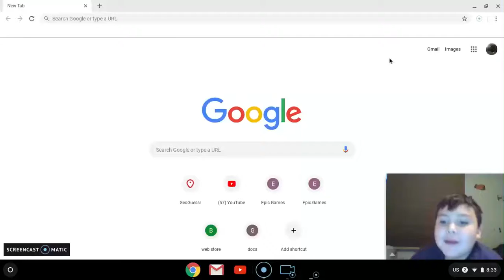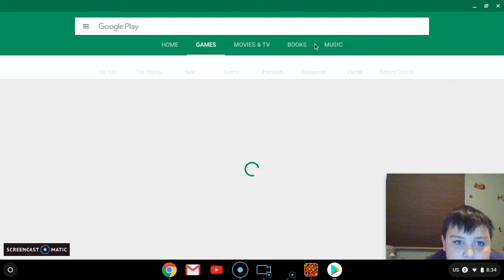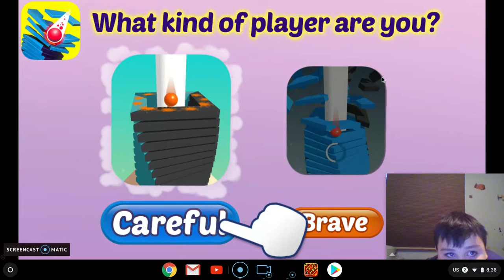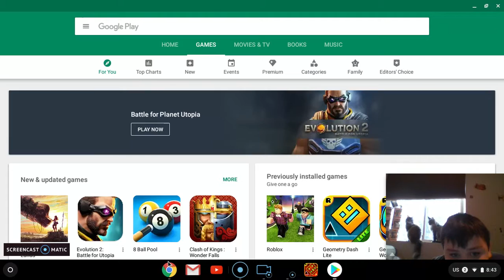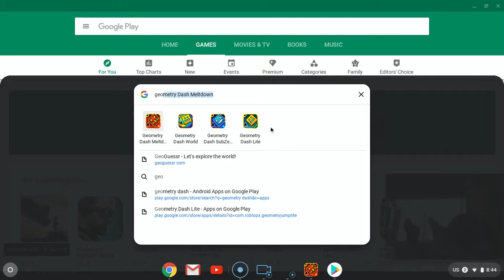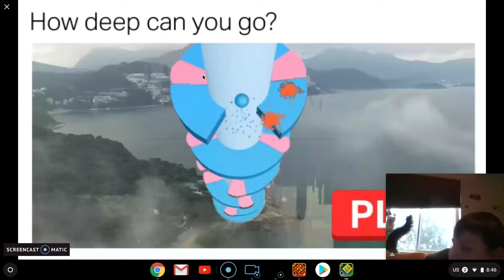geometry dash on my new laptop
my kittens always ruin my stuff:( did you know that grumpy cat died, it's sad:(